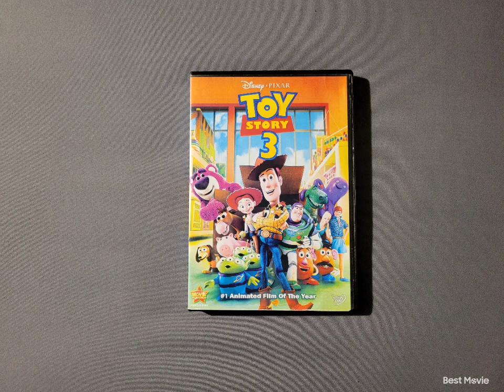Toy Story 3 2010 DVD 9-8-23